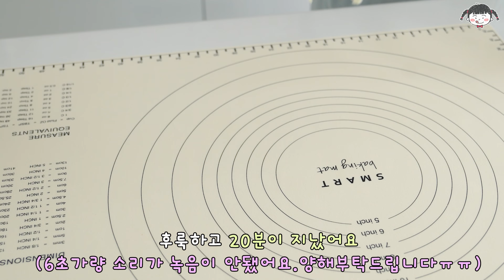(반죽기,틀없이!)우유스틱빵(빵만 먹어도 보들보들 진짜 맛있는 빵)│Soft and fluffy milk stick bread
빵만 먹어도 보들보들 우유향기가 가득한 너무 맛있는 빵이예요
빵만 먹어도 은은하게 달콤하고 고소해서 앉은자리에서 다 끝내버릴수도 있어요~^^
물론 크림을 올리거나 샌드위치를 만들어드셔도 말이필요없죠😍
영상데로만 잘 따라오시면 실패없이 집에서 정말 맛있는 빵을 만들어드실수있어요🥰

◾자세한 내용을 원하시면 더보기란을 이용해주세요💛
◾4k(2160p)로 설정하시면 예쁜 고화질의 영상과 함께 하실수있습니다

▶재료
(70g씩 8개분량)
-강력분  300g
-우유  150g(미지근한 상태)
-설탕  30g
-연유  30g
-소금  3g
-드라이이스트  4g
-계란  1개(껍질포함 62g 대란/실온)
-무염버터  30g(부드러운 실온상태)

(순서)
1.미지근한 우유에 설탕과 이스트를 넣고 잘 섞어주세요
2.실온의 계란을 넣고 잘 섞어주세요
3.강력분과 소금을 넣고 밀가루가 안보일때까지 섞고 대충 한덩어리를 만들어주세요
4.랩이나 천을 덮어 20분간 발효시켜주세요
5.20분후  부드러운 실온의 버터를 넣고 버터가 반죽에 잘 흡수되고 반죽이 매끈해질때까지 10분가량 손반죽해 주세요
6.반죽이 끝난 반죽은 매끈하게 정리해준후 볼에 옮겨담아주고 랩이나 천을 덮어준후 1시간동안 발효시켜주세요
7.발효가 끝나면 작업대위에 반죽을 옮겨준후 가스를 가볍게 제거해주고
70g씩 8개의 반죽으로 분할해주세요
8.8개의 반죽의 가스를 제거후 둥글리기를 해준후, 랩이나 천을 덮어주고 15분간 중간발효 시켜주세요
9.중간발효가 끝나면 반죽한개씩 가볍게 가스를 제거해준후 직사각형으로 반죽을 밀어주고 돌돌말아준후  이음매를 꼬집어 붙혀주세요(길이14cm)
10.성형이 끝난 반죽은 트레이위에 반죽끼리 간격을 조금두고 나열해주세요
11.랩이나 천을 덮어주고 1시간동안 발효시켜주세요
12.발효가 끝난 반죽위에 계란물을 얇게 골고루 발라주세요
13.오븐/컨벡션/스메그 150도에서 17분간 구워주세요
(각 오븐마다 사양이 다를수있으니 구움색을 확인해주세요)
14.잘 구워져나온 빵은 한김식혀준후 맛있게 드세요^^

▷Your subscription and like is a big help to me.Thank you♥
▷If you set the video to 4k(2160p) you can watch a prettier video!!

▶ Ingredients
(Eight portions of 70g each)
-300g of strong flour
-150g of milk
-30g of sugar
-30g of condensed milk
-3g of salt
-Dry yeast 4g
- 1 egg (62 g including shell)/roomtemperature
-30g unsalted butter (soft room temperature)

oven/convection/smeg
150 degrees and 17 minutes

(Please tell us the source when you use the recipe)
▶예의없는 댓글은 통보없이 삭제합니다.
(comments that are not polite will be deleted without notice)